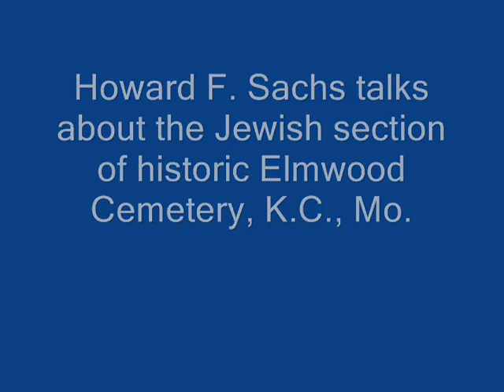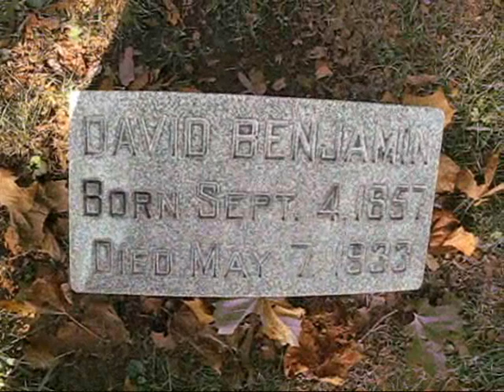Howard Sachs on Elmwood Cemetery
Judge Howard F. Sachs discusses the Jewish section of historic Elmwood Cemetery in Kansas City, Mo.